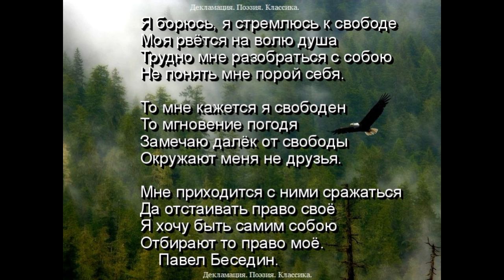Павел Беседин автор и исполнитель Я хочу быть самим собою